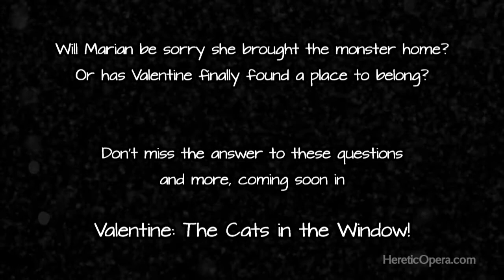Valentine - Episode 1, Scene 1